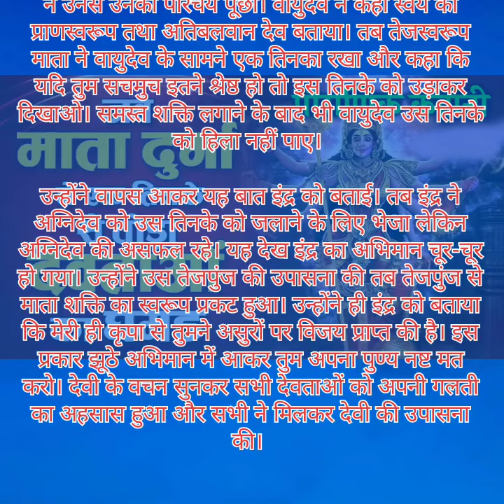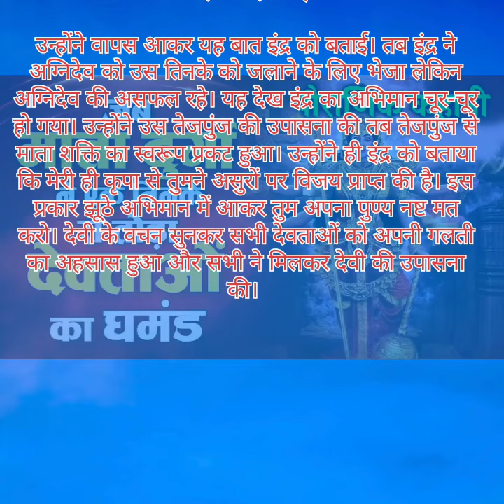जब माता दुर्गा ने एक तिनके से तोड़ा देवताओं का घमंड|Jai Mata Di|singhchhavi